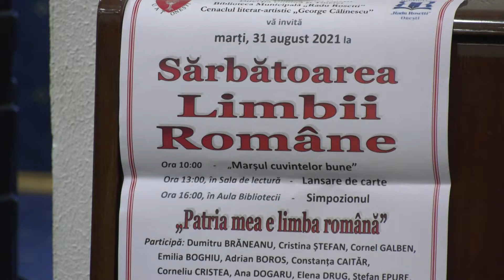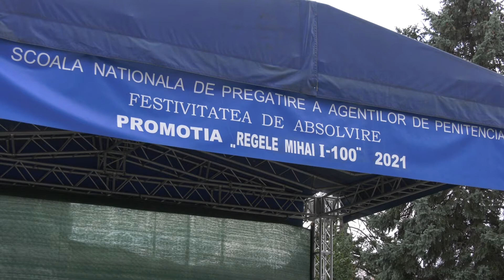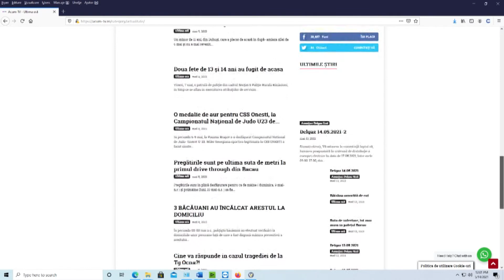STIRI 11 09 2021